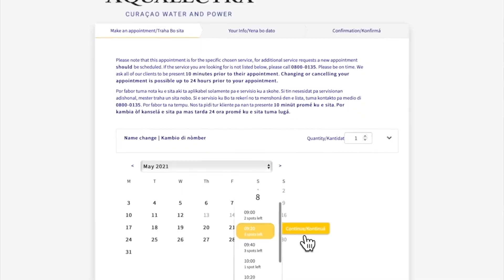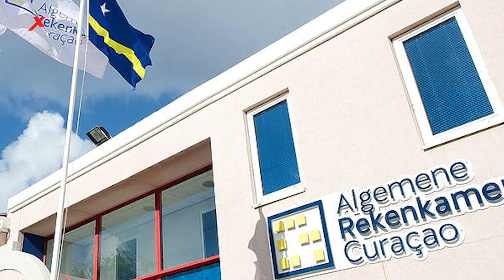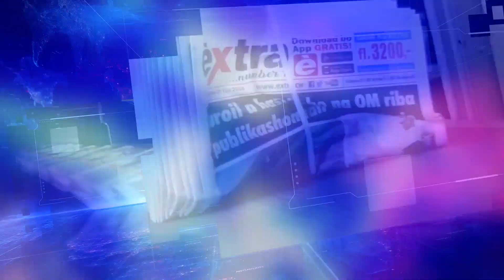EXTRA JOURNAAL 26AUGUSTUS 2021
1. Eilanden trekken samen op
2. 'Voorwaarden Nederland hinderlijk'
3. Onbegrip over RST-filmpje
4. Onderzoek naar notarissen
5. Oplossing oud-Isla werknemers
6. Aqualectra werkt aan toekomst
7. Nieuwe club Jetro Willems